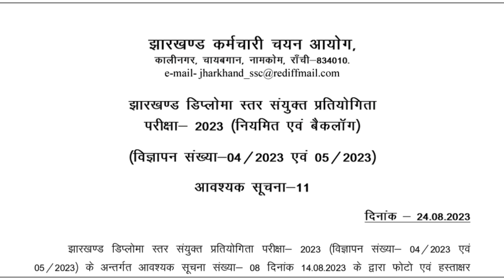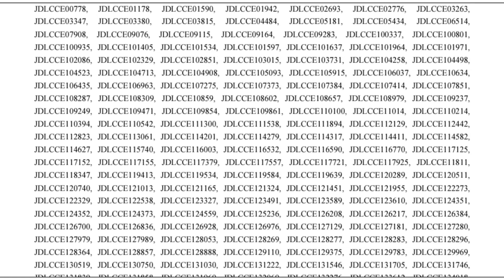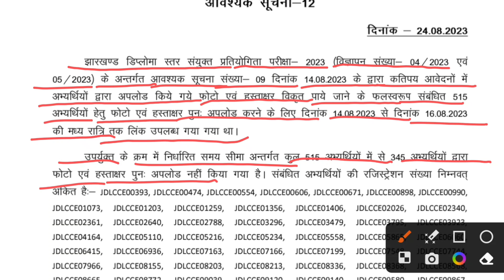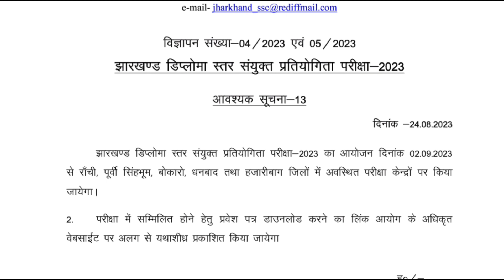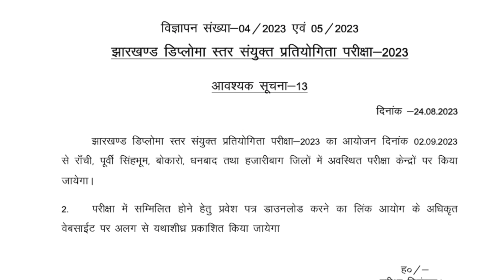JSSC ने जारी किया 3 महत्वपूर्ण नोटिस ।। परीक्षा तिथि घोषित ।। JSSC Exam Date 2023 || JSSC New Update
Hi